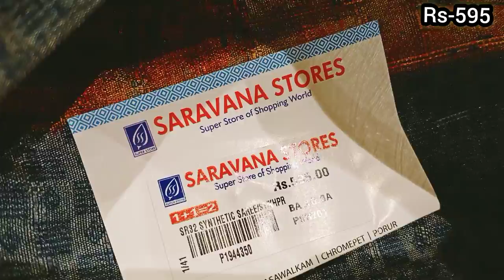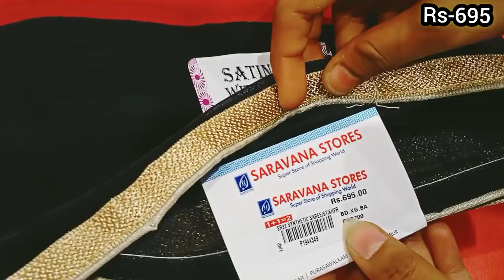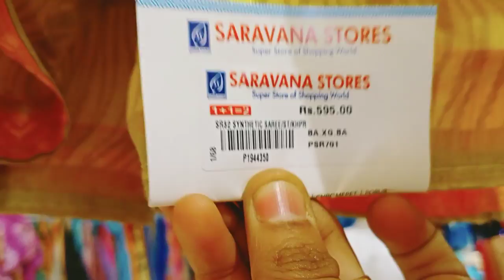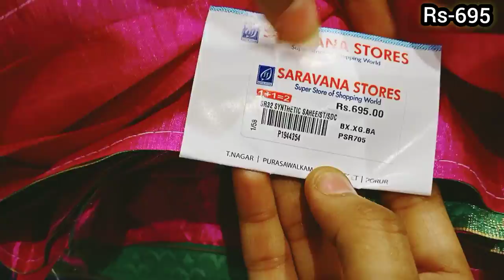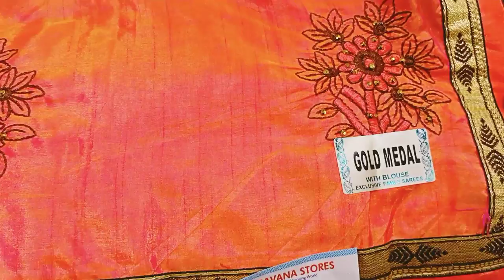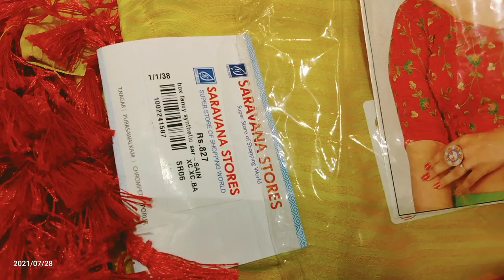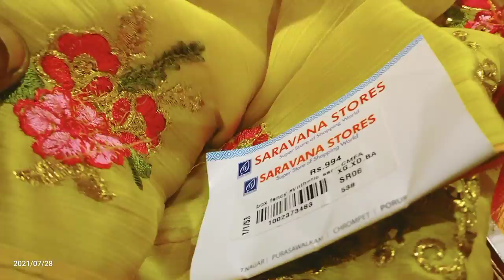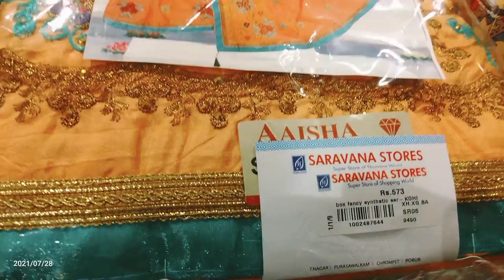Aari work blouse with excellent sarees|Buy 1get 1|sarees Rs-595| Rs 695 onwards|Chrompet Saravana 🎉🎉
chrompet Saravana store

Elampillai saree chrompet Saravana at rs 532 only

padi Saravana Heavy design saree 1+1

porur Saravana 1+1 offer design saree at 430